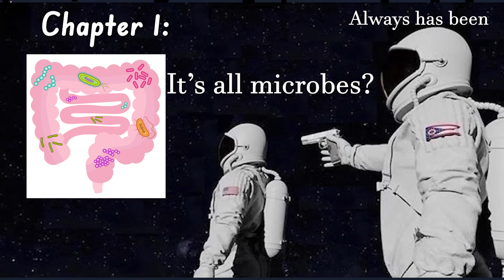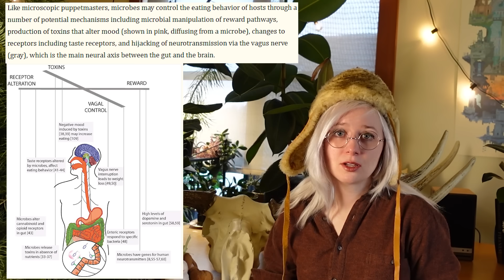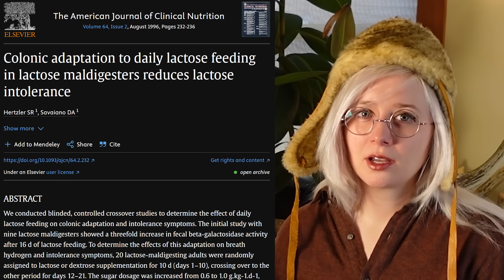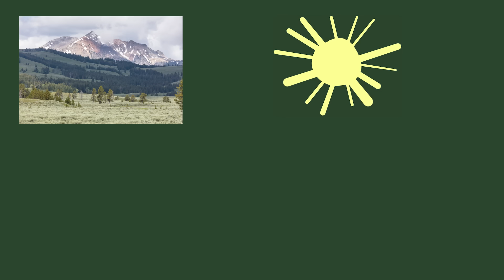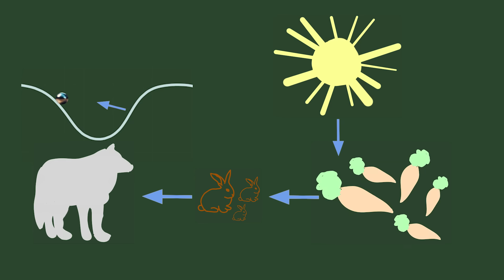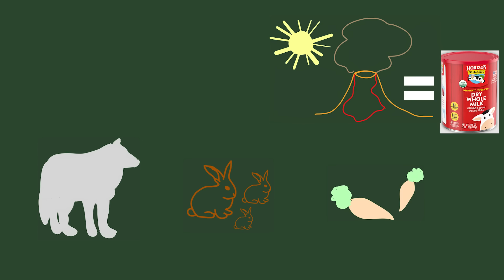Playing god with the microbes in my gut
In my last video, I drank a ton of lactose for two weeks and fixed my lactose intolerance. I got a lot of good questions like "why not eat yogurt?" "why not take probiotics?" etc. Here I try to explain what I think is actually going on with my method and why I had to go to such an extreme.

So yes, this is Lactose Part Twoot.

Papers Mentioned:
SR Hertzler, DA Savaiano, Colonic adaptation to daily lactose feeding in lactose maldigesters reduces lactose intolerance, The American Journal of Clinical Nutrition, Volume 64, Issue 2,1996, Pages 232-236, ISSN 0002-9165,

Stephen AM, Cummings JH. The microbial contribution to human faecal mass. J Med Microbiol. 1980 Feb;13(1):45-56. doi: 10.1099/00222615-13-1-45. PMID: 7359576

Alcock J, Maley CC, Aktipis CA. Is eating behavior manipulated by the gastrointestinal microbiota? Evolutionary pressures and potential mechanisms. Bioessays. 2014 Oct;36(10):940-9. doi: 10.1002/bies.201400071. Epub 2014 Aug 8. PMID: 25103109; PMCID: PMC4270213.

Oak SJ, Jha R. The effects of probiotics in lactose intolerance: A systematic review. Crit Rev Food Sci Nutr. 2019;59(11):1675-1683. doi: 10.1080/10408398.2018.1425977. Epub 2018 Feb 9. PMID: 29425071.

0:00 Intro
0:32 Chapter 1: “It’s all microbes?” “Always has been”
3:35 Chapter 2: Equilibrium
4:48 Chapter 3: In which I blot out THE SUN!
6:34 Bonus Fact